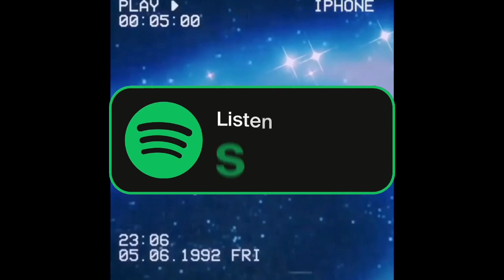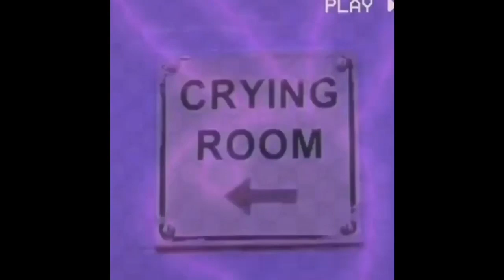(FREE) Lofi Type Beat - Her vibe is pretty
VISUALS BY: sarcxsm.af